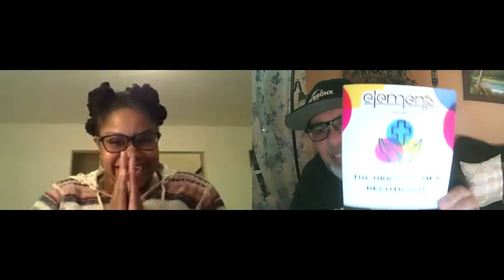Elements Church - Urban Mom's Devotional - Public Reading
The public reading of the Urban Mom's Devotional, a devotional curated by Sheena Palmer.   It is currently available in E-book format on Amazon.com at this

Shout out to all the author-moms:

Eleanor R. Johnson
Amparo Cruz
Kinah Ventura-Rosas
Elizabeth Rodriguez
Vanessa Johnson
Erika Alicea
Verkeya Lanece
Marina Mason
Sheena Palmer